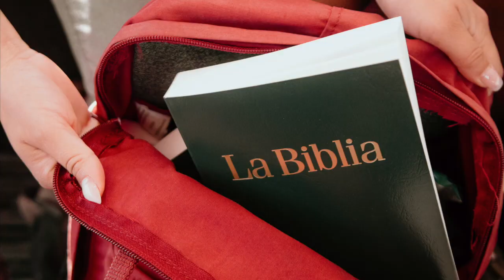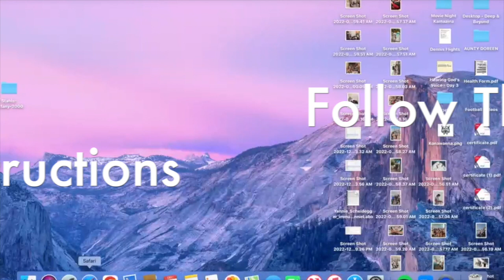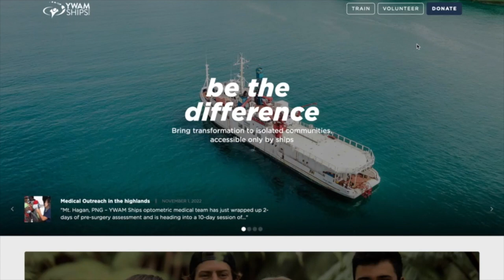Mazatlan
This video is about Mazatlan